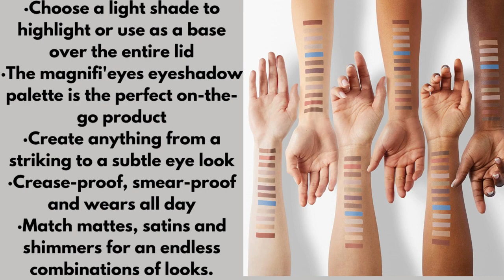Rimmel London Magnif Eyes Contouring Palette Review And Price 2023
The Rimmel London Magnif'Eyes Contouring Palette in the Reloaded Edition is a versatile and multi-functional product that is designed to help women create a range of eye looks, from day to night. This product is perfect for those who want to experiment with different eye makeup styles or for those who want to enhance the natural beauty of their eyes. The eyeshadows have a velvety smooth texture that doesn't crease or crumble, ensuring a flawless and long-lasting finish.
rimmel eyeshadow , eyeshadow rimmel, rimmel magnif'eyes eyeshadow palette, rimmel eyeshadow palette.